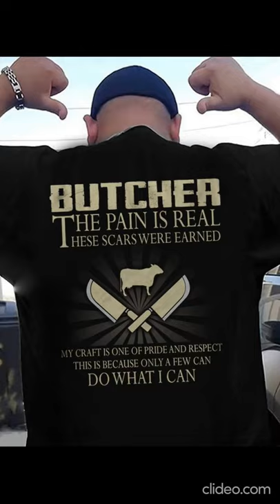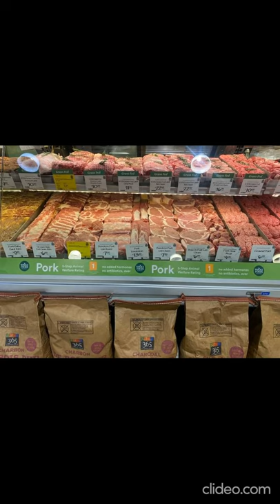The Butcher Secrets (MEAT SPECIAL CUTS)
THE VULGAR DISPLAY POWER